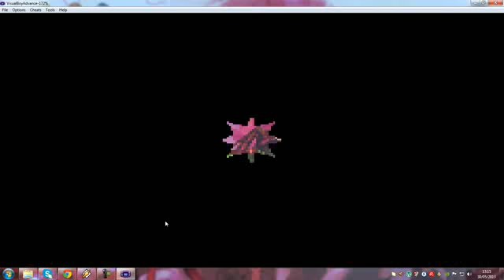Donkey Kong Country 2 Para GBA Parte 10 "Corrida E Fase Da Morte"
Parte 10 Da serie Do Donkey Kong Country 2 Para Game Boy Advance